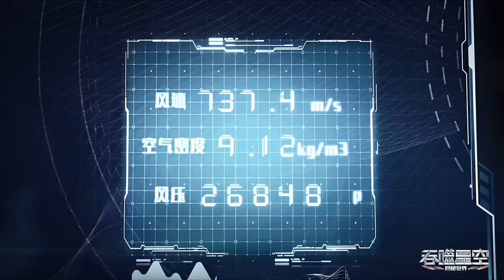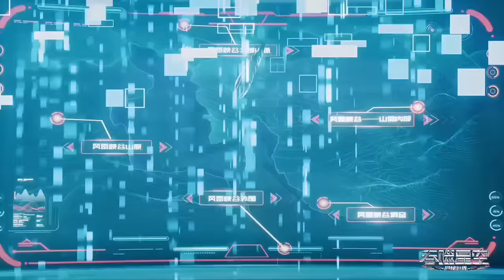Swallowed Star Anime Part 287 Explained | The Martial Practitioner 84 Explained || Faisal Explainer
BY
korean dramas
2021 new latest movie explained in hindi
2021 latest animated movie explained in hindi
latest donghua, latest donghua episode eng sub, latest donghua eng sub, latest donghua episode, donghua anime latest episode
popular donghua anime, popular donghua, popular donghua series, most popular donghua characters, popular chinese donghua

9 songs of moving heaven season 1 explained in hindi
9 songs of moving heaven episode 1 explained in hindi
9 songs of moving heaven episode 2 explained in hind
9 songs of moving heaven explained in hindi
battle through heaven season 2 episode 2 explained wuying three thousand roads episode 1  explained in hindi
Wuying three thousand roads part 9 explained in hindi
Wu Ying San Qian Dao Episode 8
Wu Ying San Qian Dao part 10 explain in hindi
anime donghua explained in hindi
chinese anime hindi explanation
best chinese anime in hindi dubbed
swallowed star new episode explained in hindi
swallowed Star episode 287 explained in hindi